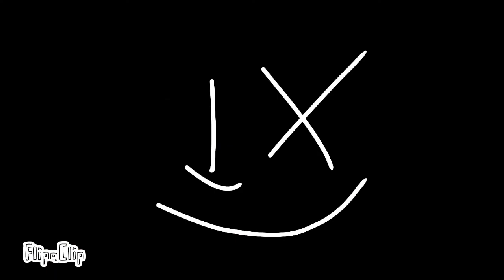trypophobia meme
app

animating:flipaclip

how many frame:359

fps:12